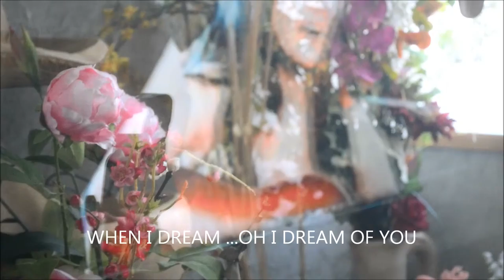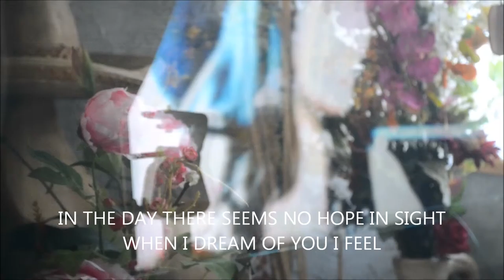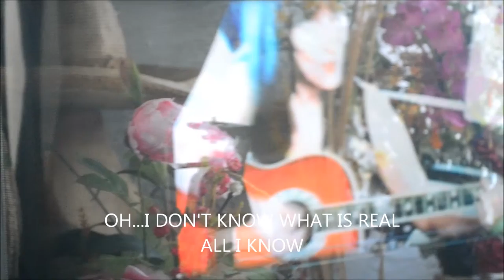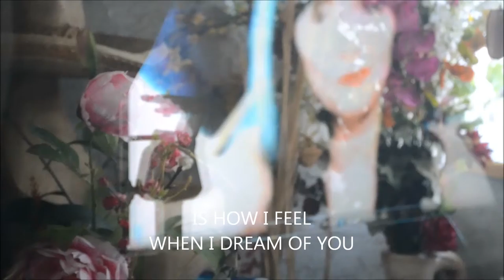WHEN I DREAM 2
A throw back 50'S (cha cha) style love song about a girl who, when she dreams of her fantasy,  gives her hope, makes her feel alright.